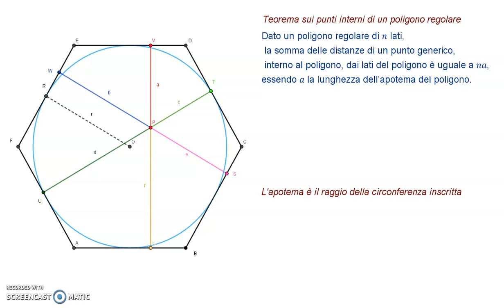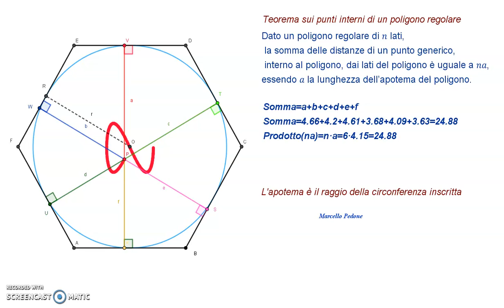Teorema sui punti interni di un poligono regolare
Dato un poligono regolare di 𝑛 lati,
 la somma delle distanze di un punto generico,
 interno al poligono, dai lati del poligono è uguale a 𝑛𝑎,
essendo 𝑎 la lunghezza dell’apotema del poligono.
Realizzato con Geogebra